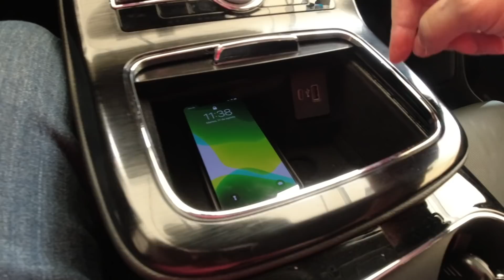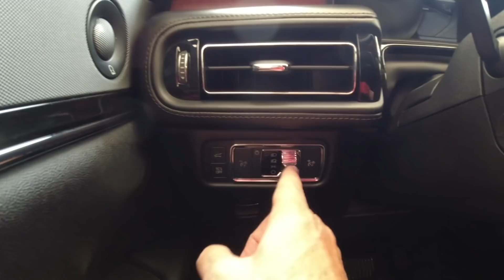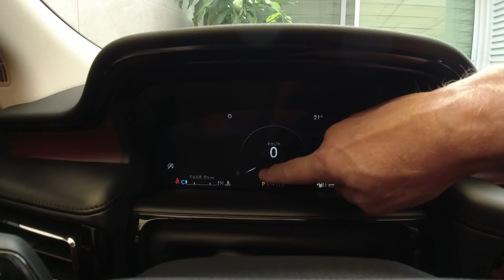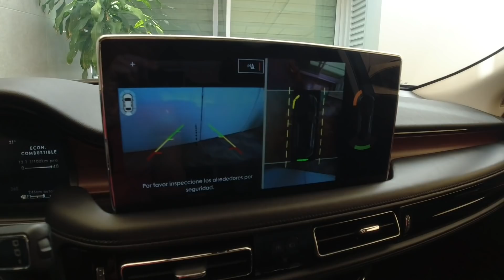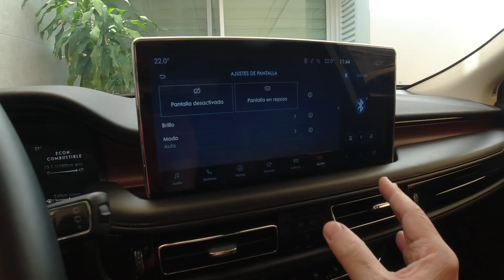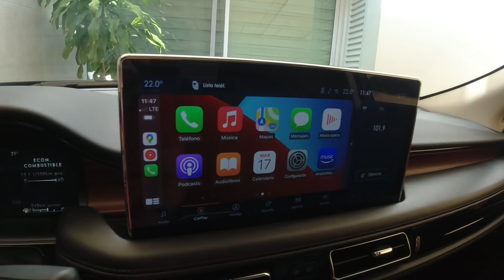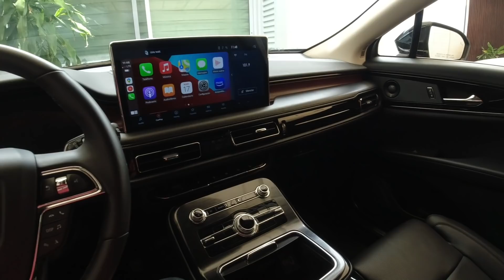Lincoln Nautilus Monocromática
La serenidad que no encontrarás en otra SUV de este segmento.